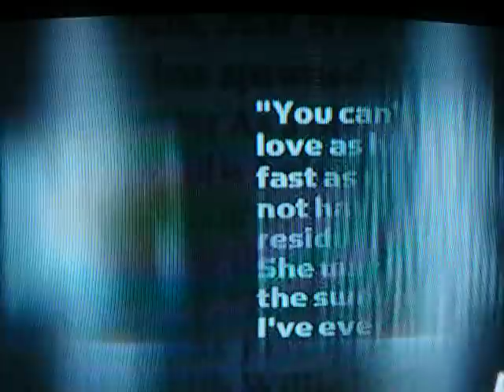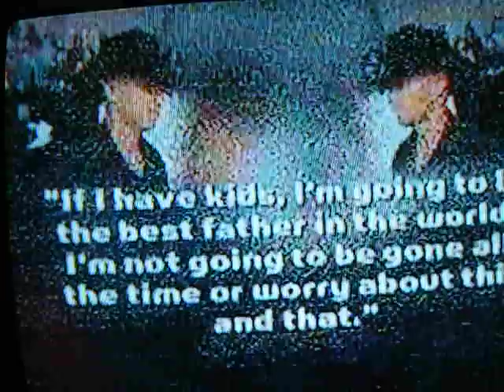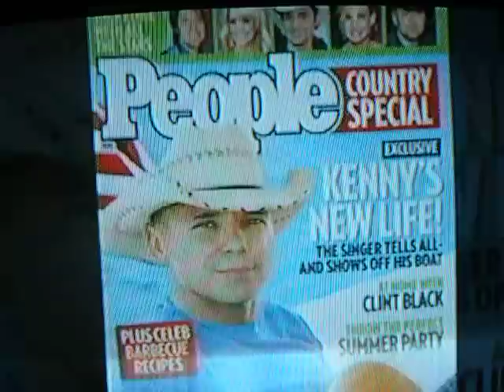KENNY CHESNEY ON E! NEWS 5/15/08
Kenny Chesney on E! News